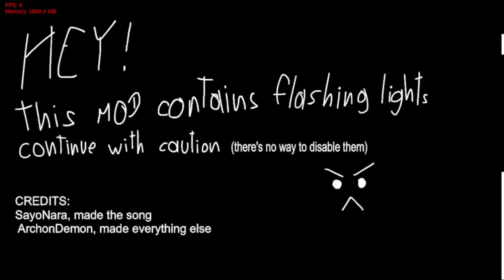Friday Night Funkin’ FNAF 2 BONED | WHAT WAS THAT?! (ft. Markiplier) (FNF Mod)